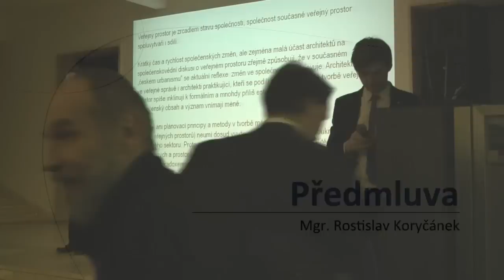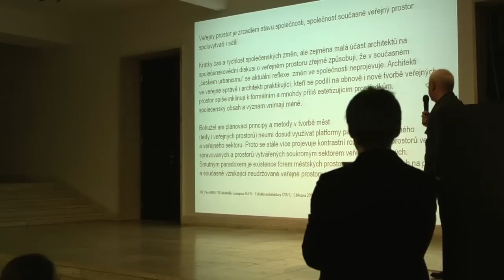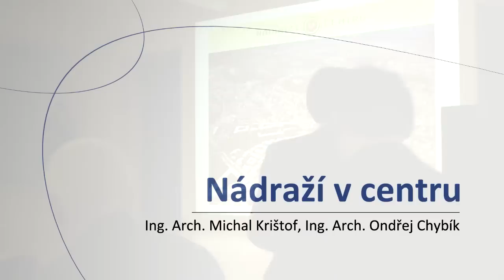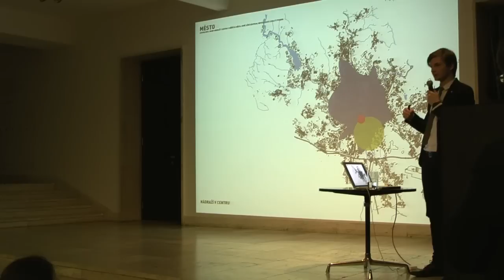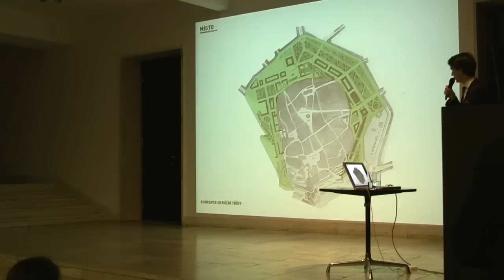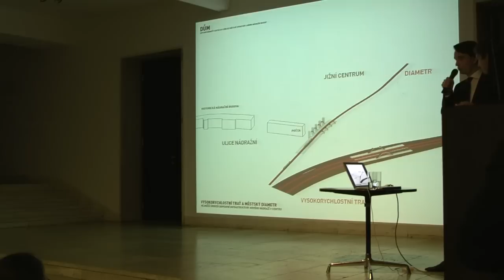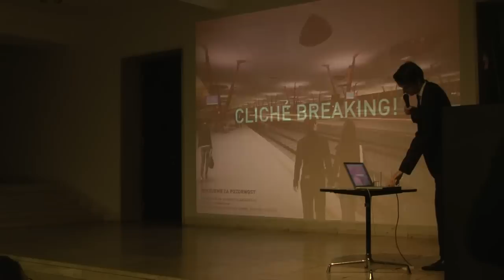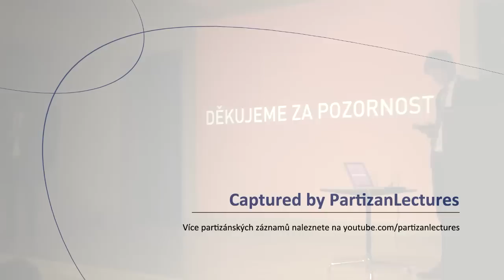Nádraží v centru Brna: Architektonický návrh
Záznam z prezentace architektonického návrhu nádraží v centru Brna. Dům umění, 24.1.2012, Brno